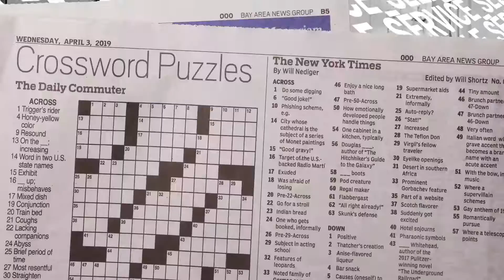Skeptik Tongues - Self Service [Official Lyric Video]